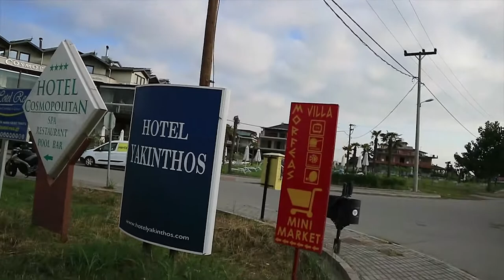Обзор отеля Cosmopolitan Hotel 4* (Космополитан Хотел), Греция, Паралия Катерини (Пиерия). 2018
Обзор отеля Cosmopolitan Hotel & Spa 4* (Космополитан Хотел Спа), Греция,  Паралия Катерини (Пиерия). 2018

Cosmopolitan Hotel & SPA - это современный оригинальный отель, расположенный недалеко от города Катерини , в тени горы Олимп, и предлагающий своим гостям роскошь, комфорт и незабываемый отдых. Здание отеля имеет оригинальный дизайн, делающий его похожим на корабль или шикарную белоснежную яхту, неторопливо покачивающуюся на волнах. Здесь вас ожидает теплая гостеприимная атмосфера и высокий уровень обслуживания.  Подходит для романтического и семейного отдыха.

Мы, турагенство "Викинг Туристик" , находимся:
г.Минск, ул. Румянцева 17, офис 2

                 ул. Революционная 17, офис 7.